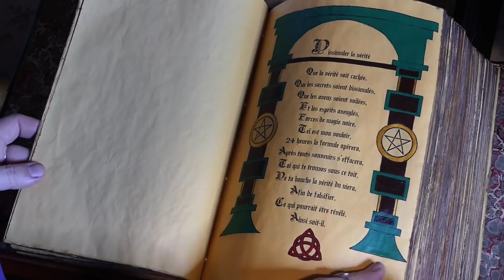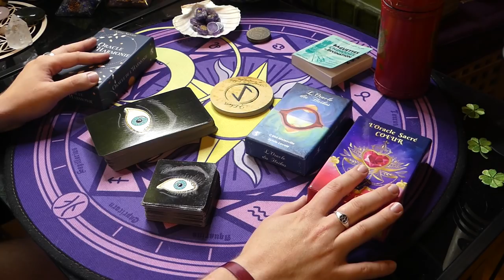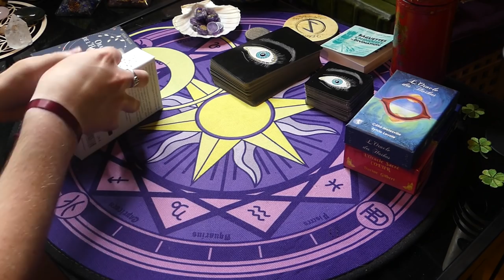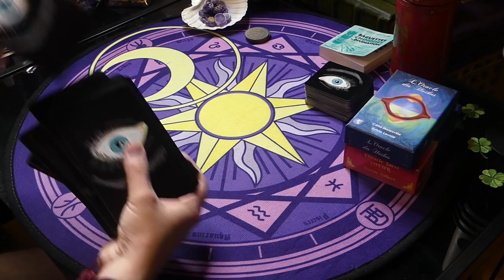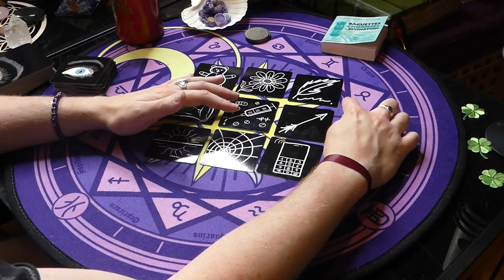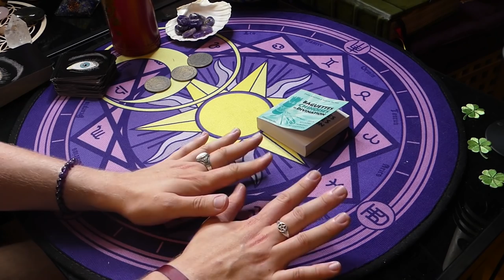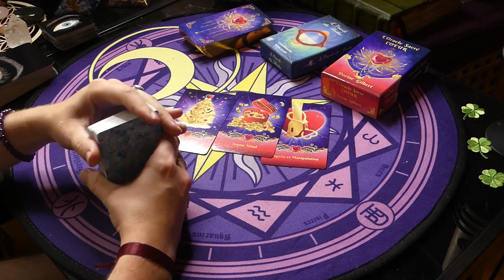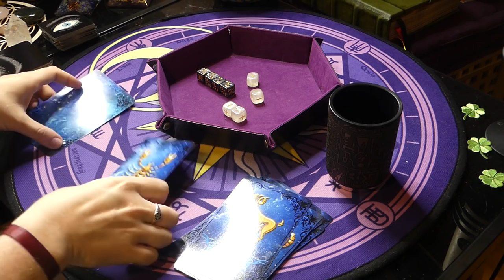🔮ÉNERGIES DU 7 AU 13/06/2021🔮